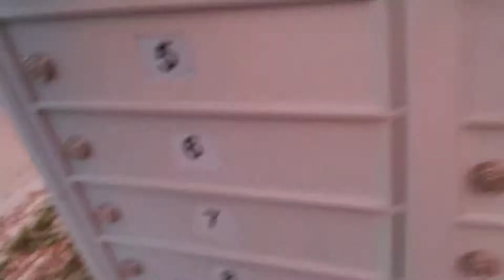The red sky